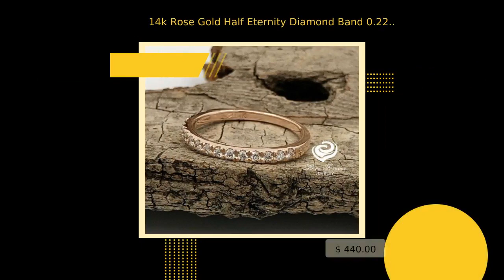14k Rose Gold Half Eternity Diamond Band 0.22 Carats Diamond Stackable Matching Band Diamond Wedding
In stock. Going soon. 14k Rose Gold Half Eternity Diamond Band 0.22 Carats Diamond Stackable Matching Band Diamond Wedding only at $440.00..
WELCOME TO LOVE FOREVER JEWELRY All custom orders are 100% made
in the USA from design to the finish. We love to custom design
and create jewelry to commemorate all of life's important events.
We specialize in Custom Jewelry! We can custom design anything
you dream of. Lovew049

This conflict-free natural diamonds wedding band is so stunning
and magnificent, when worn. The diamond glitters constantly, as
it catches the light. It is of a classic design, which will never
go out of style and is certain to appeal to all tastes. The
diamond is beautifully set making it stand out from the crowd.
Just imagine how gorgeous it would look in your loved one's hand!

Details of Ring:

Diamond Weight: 0.22 carats
Natural Conflict Free Diamonds
Diamond Quality: F-G in color VS-SI in clarity
Diamond: Round Cut
Material: 14k Rose gold
Metal weight: 1.5 Grams

Every piece you buy or custom order Love Forever Jewelry Group
offers a free one year warranty protecting against any defect
resulting from its manufacture, wear, tear or damage. We will
provide free services such as cleaning and inspection, re-sizing,
polishing, rhodium and minor repairs. We do all repairs for you
jewelry in house in a timely manner.

Enjoy Your Shopping!